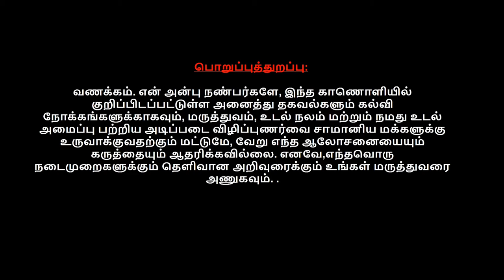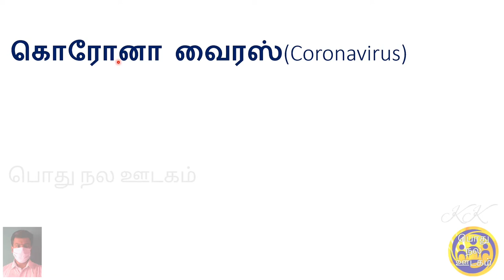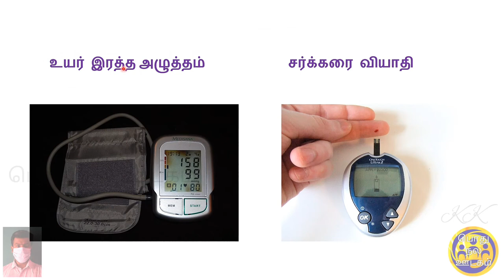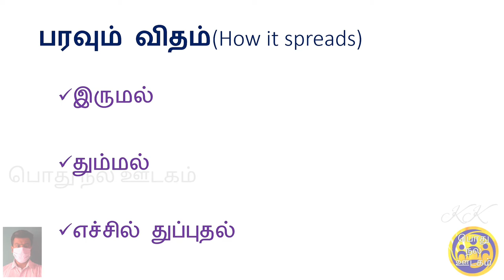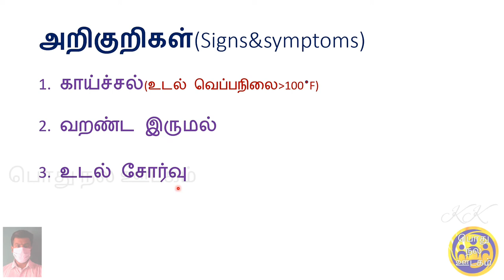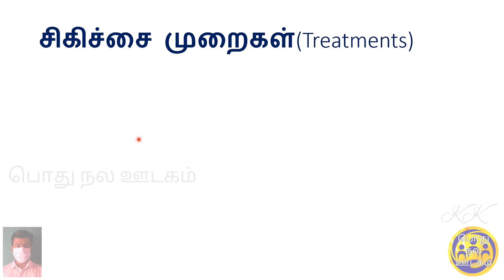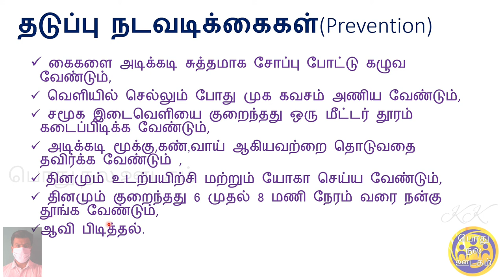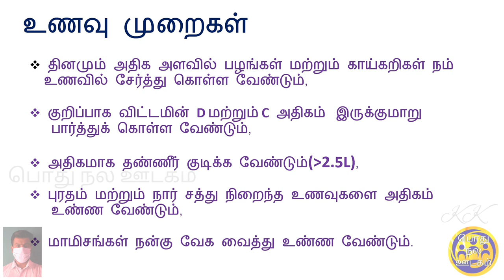கொரோனா நோய் தொற்று | கொரோனா வைரஸ் | COVID - 19 | SARS - COV - 2 | கொரோனாஅறிகுறிகள்| (தமிழில்) | PNU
COVID -19
SARS-COV-2
CORONAVIRUSDISEASE-2019

வணக்கம் .என் அன்பு நண்பர்களே, இந்த காணொளி ஆனது ,தற்போது உலகம் முழுவதும் பரவி மக்களிடையே பெரும் அச்சத்தை ஏற்படுத்தி கொண்டு இருக்கிற கொரோனா நோய் தொற்று பற்றிய தகவல்களை சாமானிய மக்களுக்கும் புரியும் வகையில் எளிய முறையில் தமிழில் உருவாக்கப்பட்டுள்ளது. இந்த காணொளி ஆனது தங்களுக்கு பிடித்திருக்கும் பட்சத்தில் உங்கள் நண்பர்கள் மற்றும் உறவினர்களுக்கு பகிரவும். நன்றி !